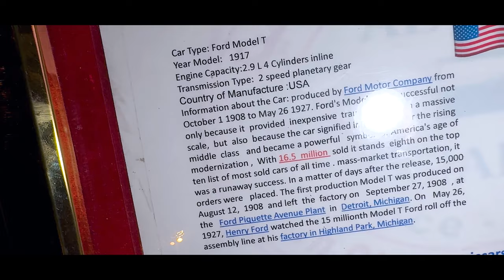Dubai Classic Cars - Ford Model T 1923 Cinematic | Shot on iPhone 15 Pro Max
Hi Guys !!! I hope you are well,
I am Steven Smart Films (Video Creator), Graphic Designer by profession, but also passionate about the art of Videography / Photography.
After carrying out a little study, I understood that we don't necessarily need a lot of equipment to make better videos, you just need a little Creativity in your content and I do it with a Mobile Phone so I am a Smartphone FilmMaker and I offer the best Cinematographic content in my Youtube channel.

Hope you will enjoy my smartphone Cinematic series only.

I have filmed this video with Mobile (iPhone 15  Pro Max) with Ulanzi CG02 The best Handheld for Smartphones.

MY GEAR List for FILMMAKING and PHOTOGRAPHY:

* Video Editing Software: Adobe Premiere Pro CC 2020
* Main Camera (Smartphone) : Samsung Note 8
* Stabilizer: ZHIYUN Smooth4 3-Axis Stabilizer
* Drone:
* Mobile App: FiLMic Pro
* Lens: ULANZI 1.33X Pro Anamorphic Lens Phone Camera
* Variable ND Filter: Nd2-400 Neutral-Density Filter Coated 52.0 mm
* MAXCAM: Selfie Stick Tripod Extension Rod for Smartphone Gimbal
* Case Bracket Stabilizer: KKmoon Ulanzi U-Rig Pro 3 Shoe Handheld Smartphone Video

 / stevengraphi.  .